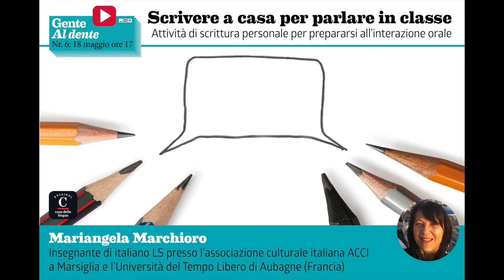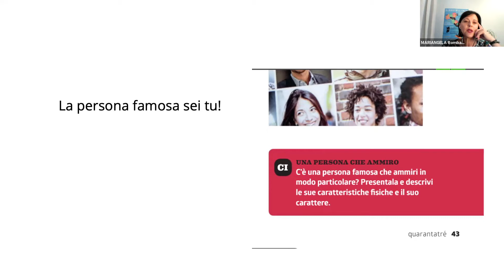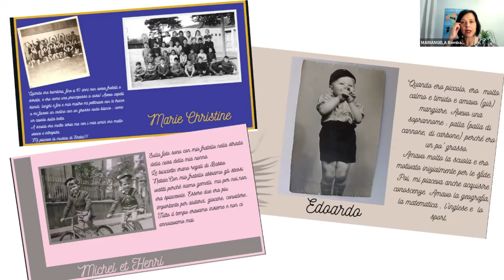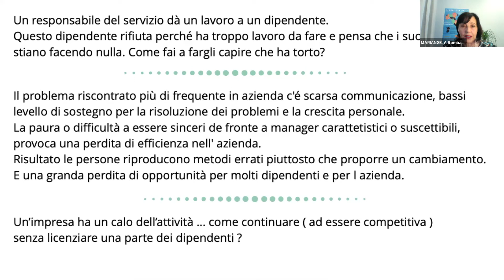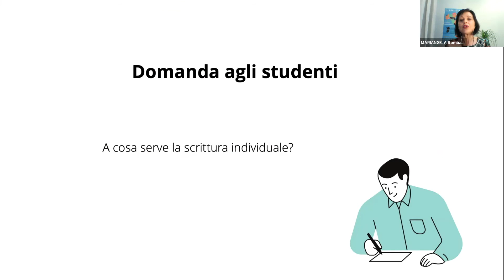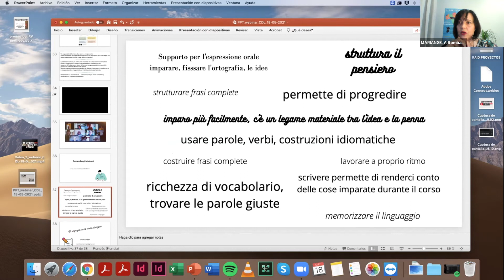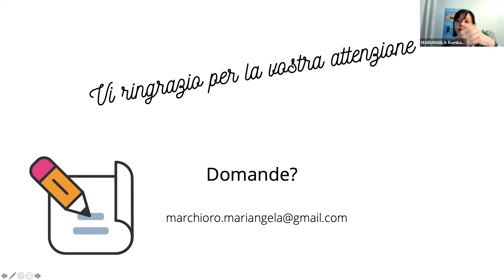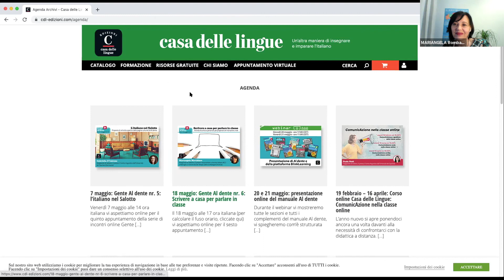Webinar Casa delle Lingue - Gente Al dente nr. 6: scrivere a casa per parlare in classe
In questo webinar Mariangela Marchioro, insegnante di lingua italiana presso l’associazione culturale italiana ACCI e l’Università del Tempo Libero di Aubagne (Francia), mostra come (e perché) proporre agli apprendenti attività di scrittura personale in preparazione ad attività orali: un’ottima opportunità per esercitare la competenza scritta e aumentare la coesione e la partecipazione del gruppo in classe. Per sfogliare la presentazione cliccate qui